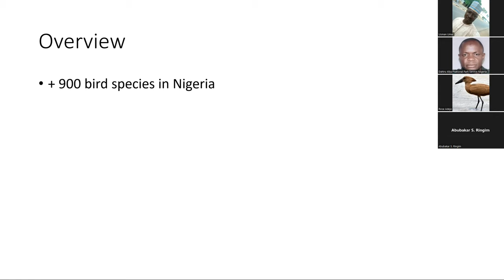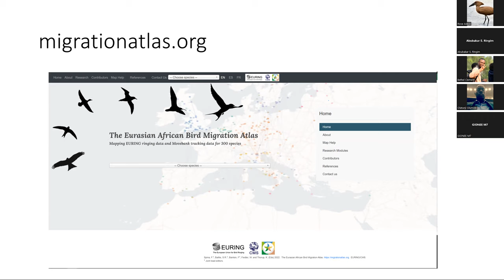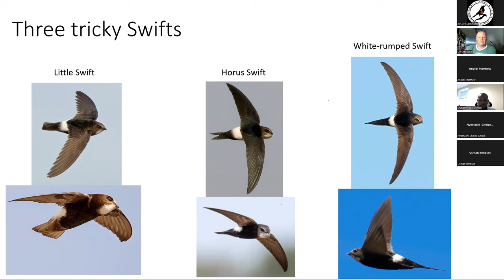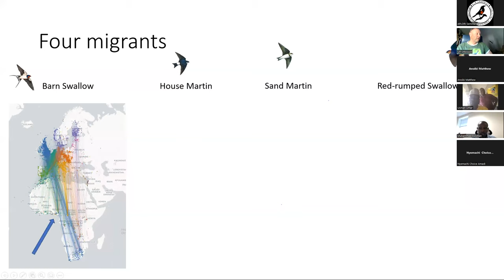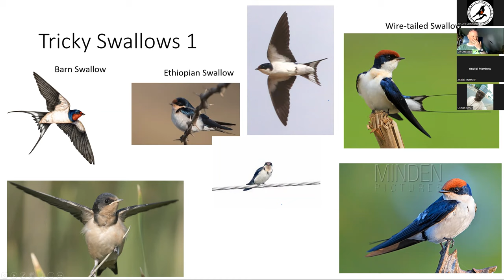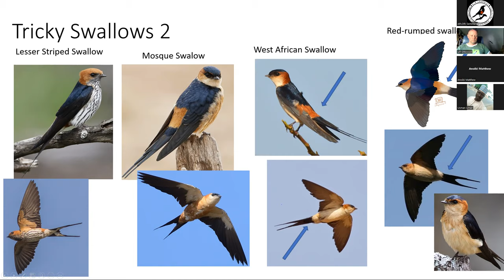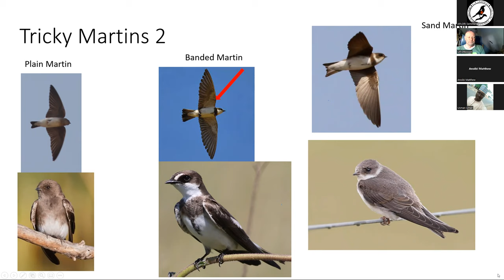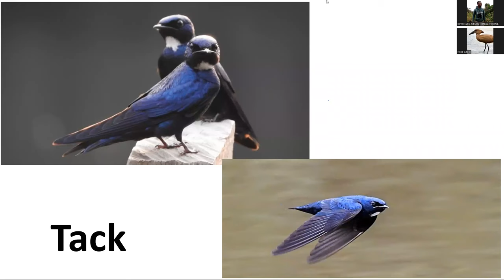Swallows and Swifts of Nigeria by Prof. Ulf Uttosson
Want to build confidence in bird species identification while in the field, especially tricky ones?
Take a listen to this brilliant presentation by Prof. Ulf. Tips on identifying tricky species: Swallows and Swifts.